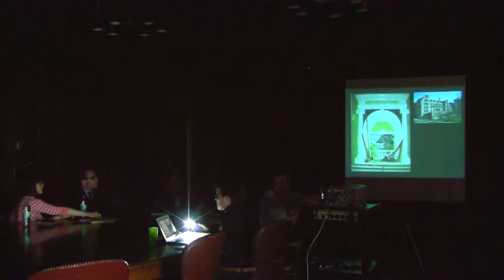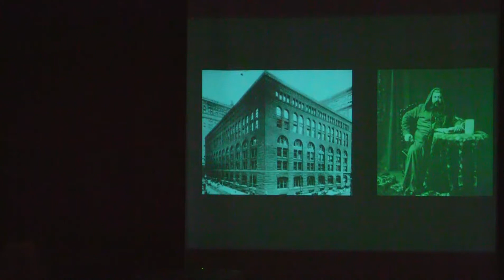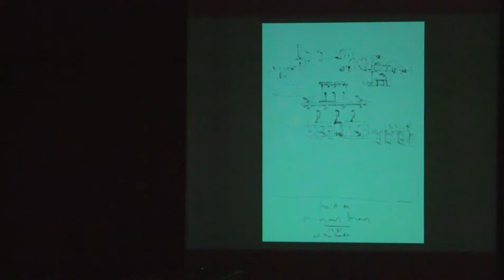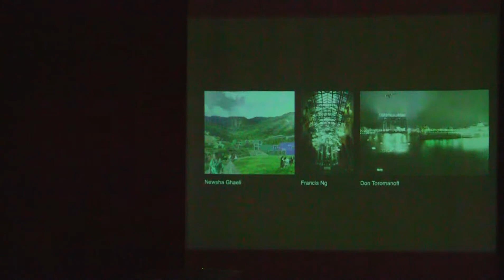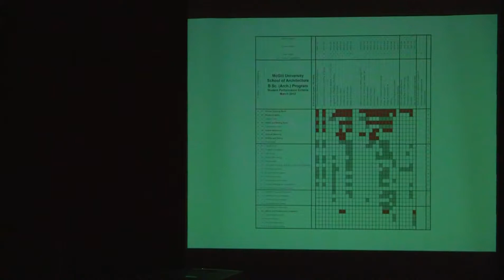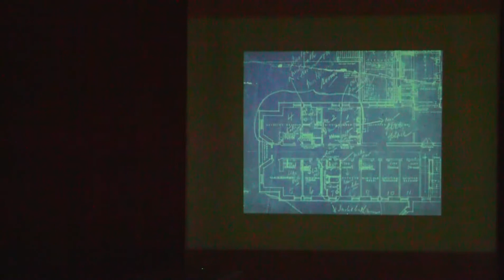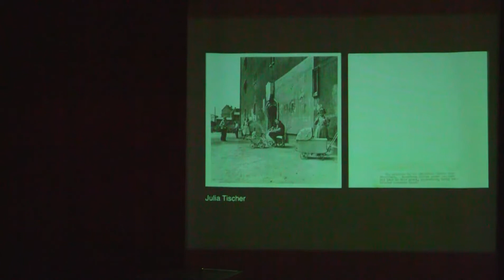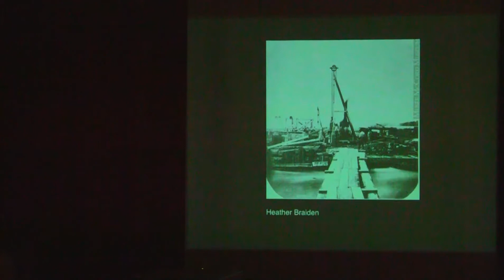McGill for Humanities Day 3 Part 2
Part 2/4 of a round table discussion led by Professor Maggie Kilgour, at McGill University on March 18, 2014.

Speakers: Annmarie Adams (Architecture); Darin Barney (Art History and Communication Studies); Alexander McAuley (History and Classical Studies); Jennifer Yida Pan (English).

McGill for Humanities is an ongoing series of discussions held by the faculty and students of McGill University, along with the wider Montreal public, on the importance of the humanities education and its role in society today.  Organized by Professor Maggie Kilgour, the idea grew out of conversations with McGill faculty members and students as they voiced their concerns about the future of the humanities education in a society which seems increasingly to value STEM educations and careers over the arts.  What followed were a series of round table discussions beginning in the Winter of 2014, where faculty members and students were invited to speak on the role of the humanities today from their different vantage points, and to discuss their ideas with the audience.